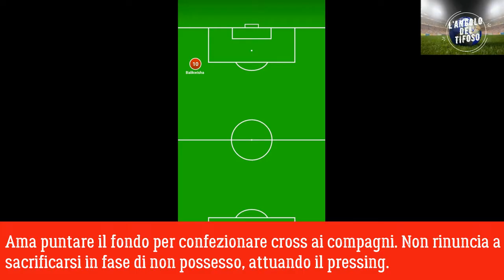Una Vita da Scout - Michel-Ange Balikwisha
Per rimanere aggiornati sul mondo del calcio h24 visita FootballNews24